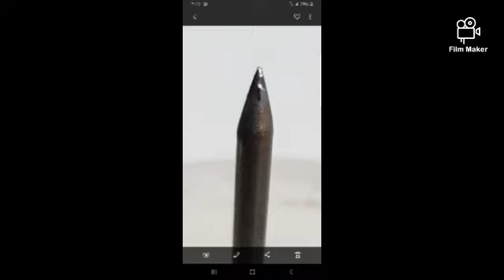اصلاح مولد ليزر وإعادته للعمل1500Watt CO² laser rebuilding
مولد ليزر 1500وات تم تدميره عبر ثمانية أشهر من العبث ومحاولات اصلاح فاشلة
تم إصلاحه بحول الله وقوته على يد المايسترو طارق بلال